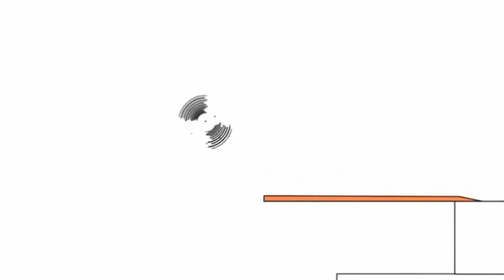May 6, 2021